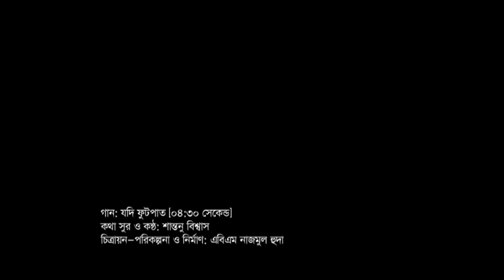Shantanu Biswas - Jodi Phutpat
Album -Khorkuto
Song - Jodi Phutpat
Lyrics & Tune - Shantanu Biswas
Singer - Shantanu Biswas